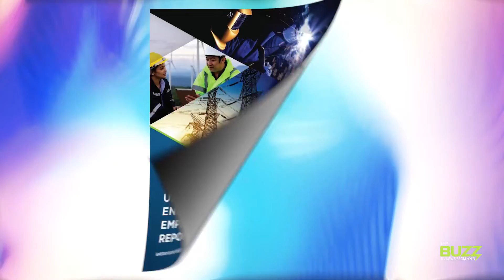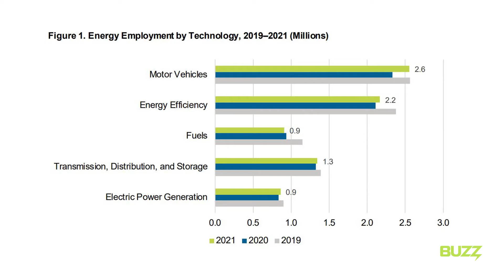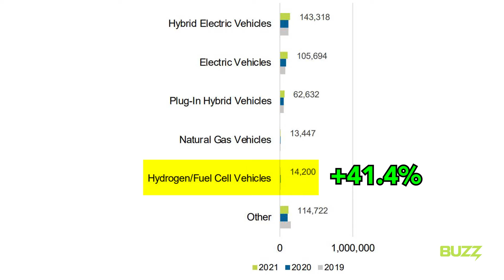What's happening to the EV jobs?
There are any number of data points you can use to measure the growth of an industry like electric vehicles and other zero-emissions solutions, and job growth is one of the big ones. So, lucky for us, the U.S. Department of Energy recently released its 2022 U.S. Energy and Employment Report, giving us some insight into employment, workforce and hiring information by energy industry technology groups.

Now take the following information with a grain of salt – it doesn’t tell us the whole picture into EV interest. But it does tell us how these alternative fuel solutions will likely fair looking into the near future at a glance.

Here’s what we learned.